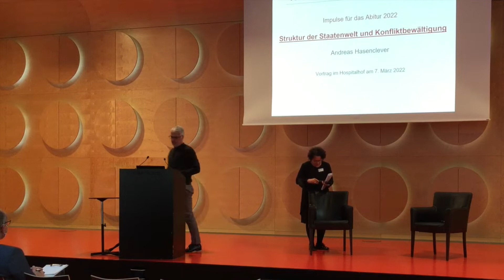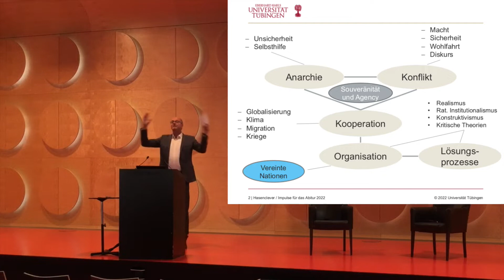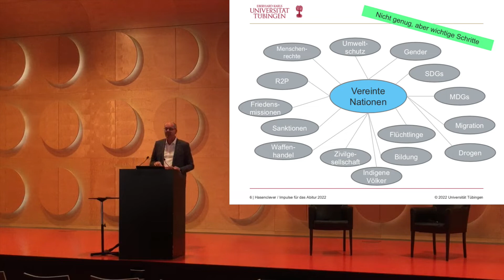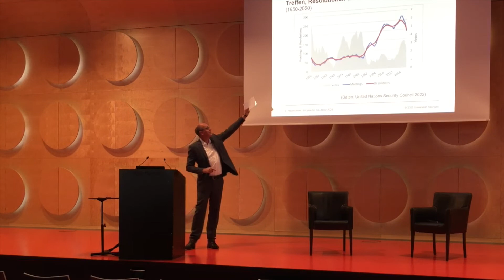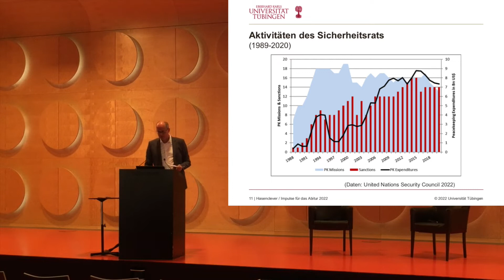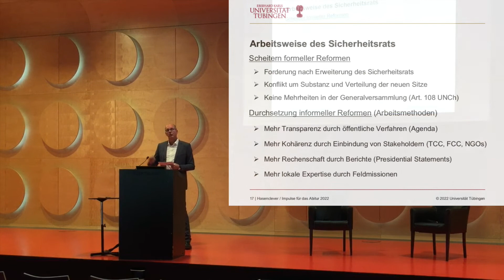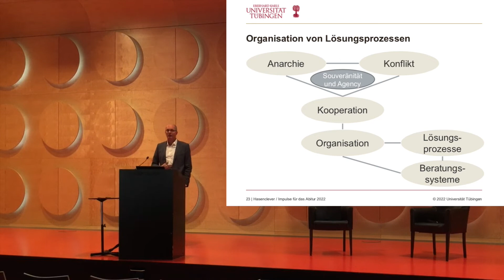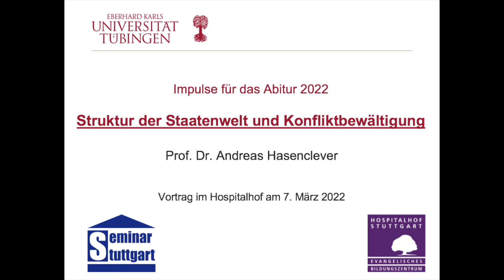Struktur der Staatenwelt und Konfliktbewältigung - Zur Frage Internationaler Beziehungen und Politik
REFERENT: Prof. Dr. Andreas Hasenclever, Universität Tübingen

Andreas Hasenclever ist Professor für Friedensforschung und Internationale Politik am Institut für Politikwissenschaft (IfP) der Universität Tübingen. Er ist Mitglied des Arbeitskreises Friedens- und Konfliktforschung beim Planungsstab des Auswärtigen Amtes. Seit 2018 gibt er gemeinsam mit Hans-Jürgen Bieling und Thomas Diez die Zeitschrift für Internationale Beziehungen heraus. Im Vortrag wird er auch auf den Aspekt der Friedenssicherung durch Demokratisierung und Menschenrechte eingehen.

In Vorbereitung auf das Abitur 2022 bieten wir Schülerinnen und Schülern an drei Nachmittagen die Gelegenheit, sich mit Aspekten ihrer Abiturthemen vertieft zu beschäftigen. Kompetente Referentinnen und Referenten aus den entsprechenden Fachgebieten nehmen einzelne thematische Aspekte auf und stehen für eine Diskussion zur Verfügung. Alle Interessierten sind willkommen. Wir bitten um Reservierung für den Hospitalhof Stuttgart.

Mo 07.03.22, 15:30-17:00 Uhr, Vortrag und Diskussion

Seminar für Ausbildung und Fortbildung der Lehrkräfte (Gymnasium), Stuttgart

Evangelisches Bildungszentrum Hospitalhof, Stuttgart